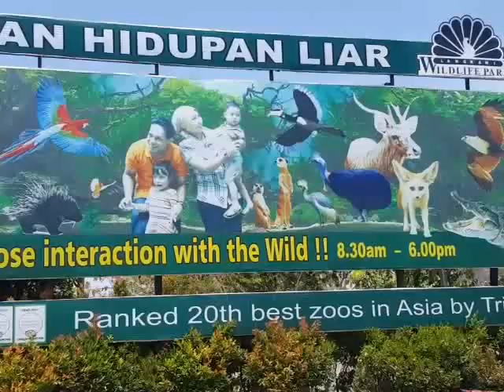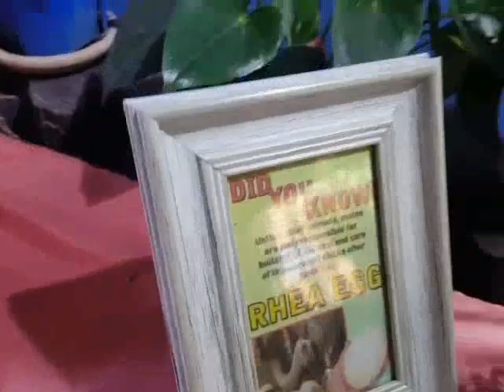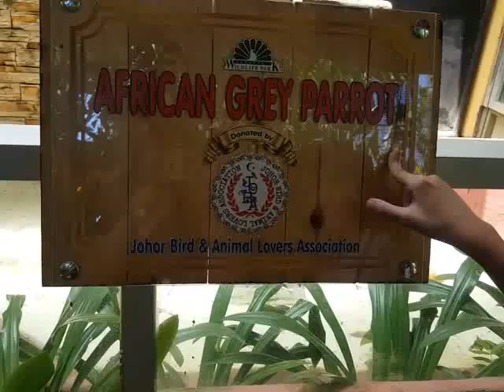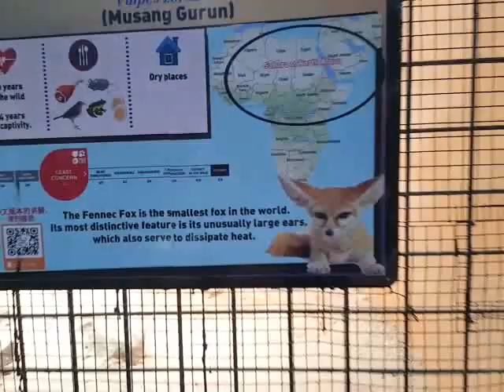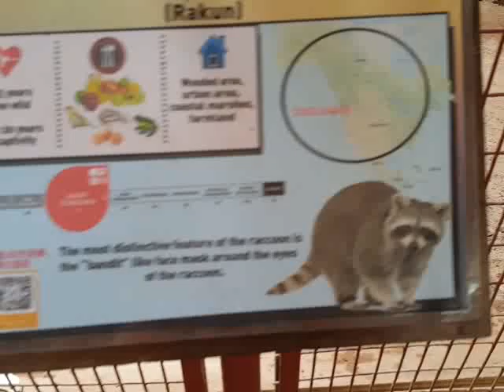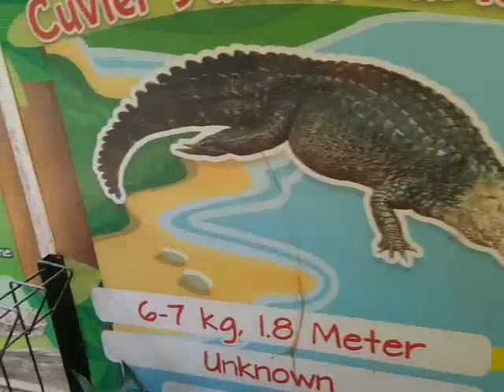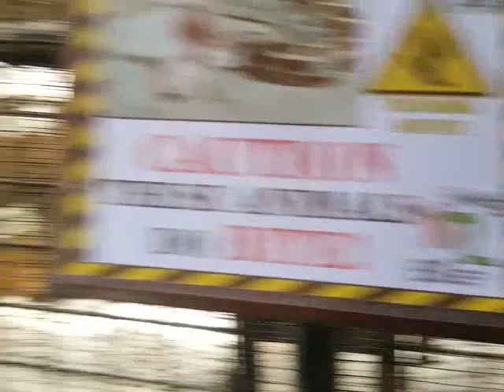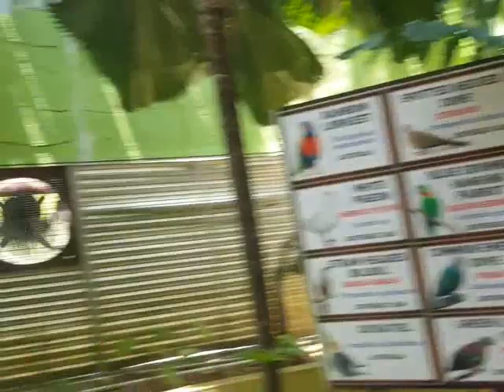Dana&lana in Langkawi Wildlife zoo Park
Langkawi Wildlife Park